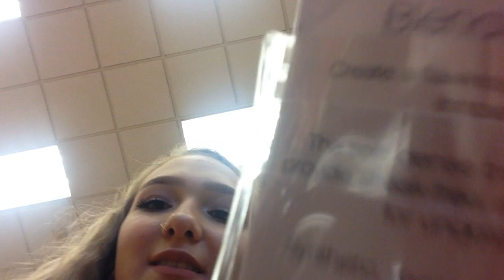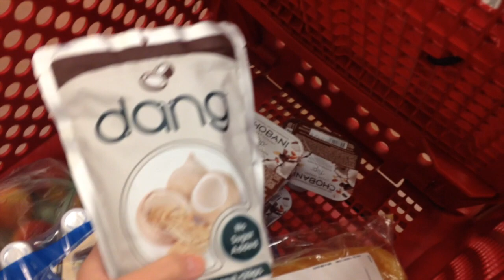MOTHER'S DAY VLOG // 5.8.16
since i loving vlogging with my mom so much, i thought i would vlog mother's day with her!!!

 i don’t own the songs in this video, no copyright here